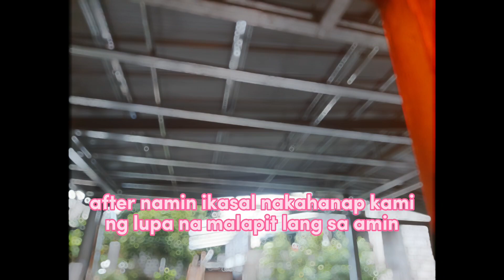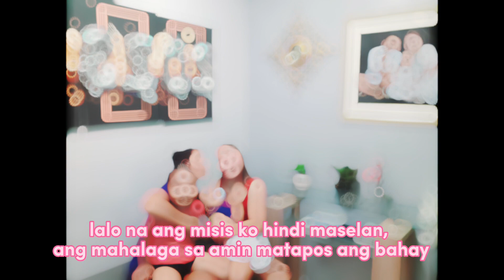MURANG BAHAY, NATAPOS KAHIT WALANG SAPAT NA PERA!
"PAG MAY TIYAGA, MAY NILAGA"

masyadong mahaba ito kaya pinaiksi ko nlang🤣

special thanks nalang ako sa mga sumusunod:

sa pagsusukat ng lupa, Mariano Land Surveying
sa mga pqghahawan Kenjie Duque
sa pag huhukay ng pundasyon Hener delos Reyes  and Co.
poste at biga kuya Marlon Adriano
sa pagaasinta sa unang bahagi Nonito Delos Reyes Sr.  Richard Villaroman  Hener and bla bla
palitada Kuya RUEL and ALBERT
tile setters Hener Delos Reyes  and Teres Polinio
cabinets and windows tito pupoy Arnel Abanador
SOLID doors nakalimutan ko po name tiga CND
ceilings Papahanz Delos Reyes  Bayani Delos Reyes  and teres polinio
paint Rodrigo Vacual
lightings  and wiring Rafael Correa
furniture @evangelin
roofing Ayo Man
trusses and roofing Charlito Cedeno Ayuban  papahans and bayani
mga abubot at authentic sa bahay @ salamat shoppee haha

hollowblocks, sands, panambak and gravel bos Ferdie Vardeleon
the my suking hardware kase bukod sa mura na mabait pa may ari bos Teddy Talusan
sa mga nakalimutan ko comment ka nlang. lab U.
thankyou din sa biyanan ko na tiga luto ng pagkain para sa mangagagawa🙇‍♂️
higit sa lahat ngpapasalamat kmi sa Diyos Ama.